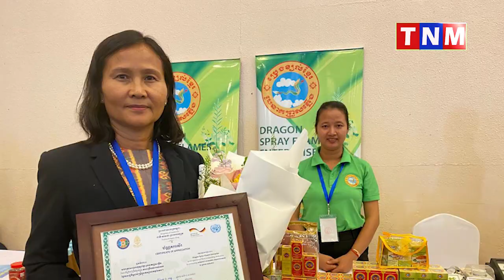សម្ដេចមហាបវរធិបតី ហ៊ុន ម៉ាណែត នៅតែបន្ដលើកទឹកចិត្ត និងផ្ដល់ការគាំទ្រដល់វិស័យឯកជន